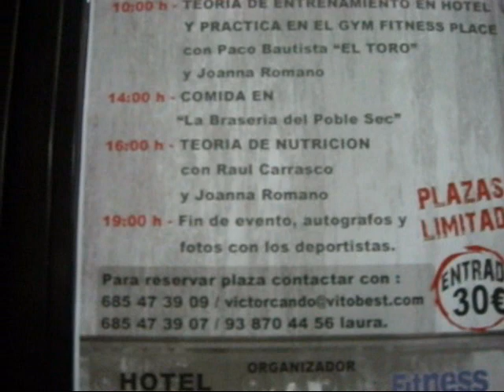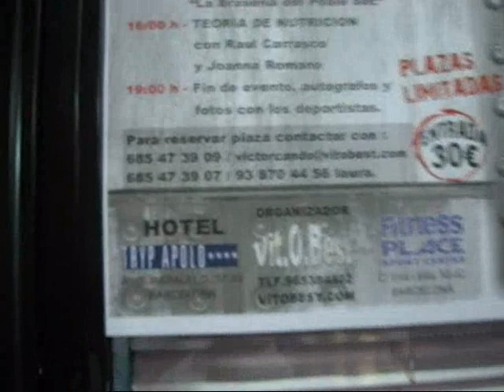Cap 20 El seminario de abril dia 18 Barcelona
No lo perdais!!! Si lo perdeis, NO SOIS LOS FRIKIS DE MUSCULOS!!
Woooooooooosh!!!